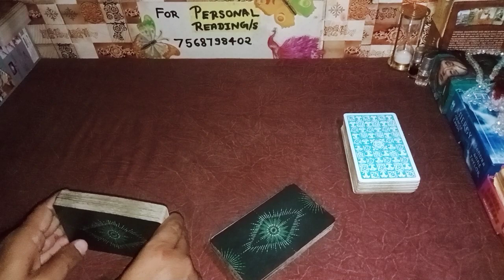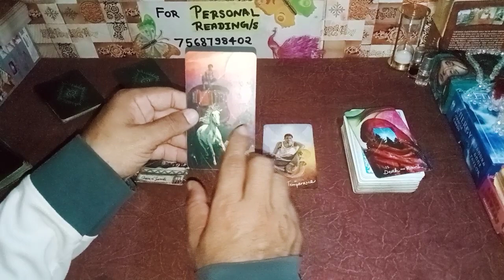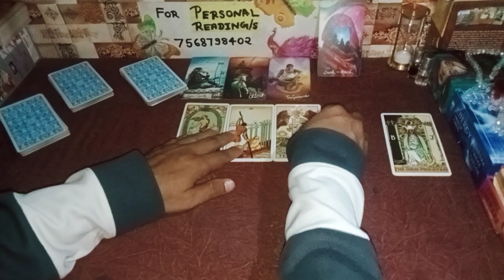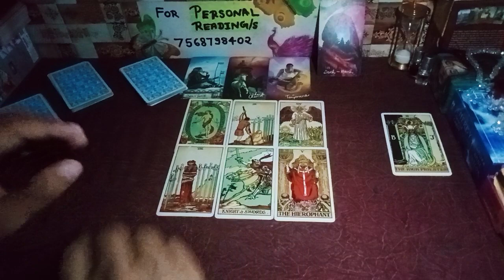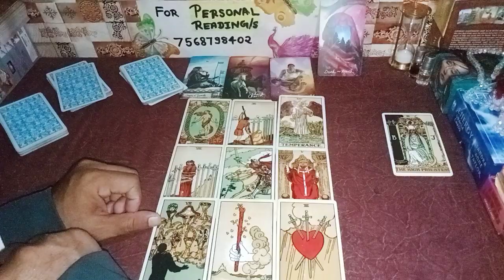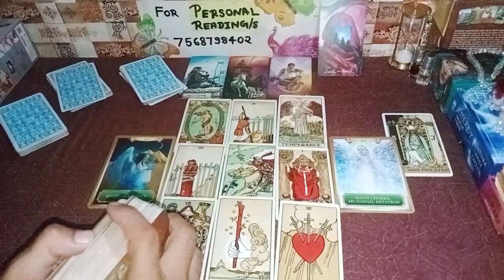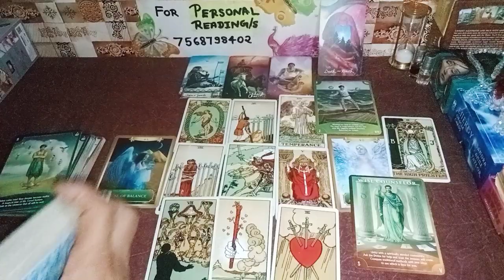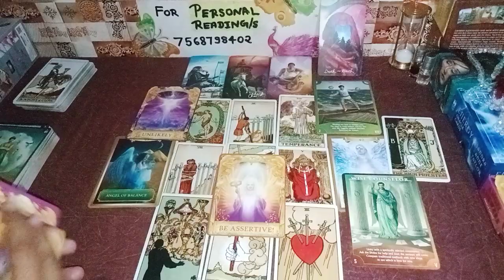दुरिया बड़ रही हैं या कम हो रही हैं🤔😢💔🪜💞💑 nocontact currentfeelings [Tarot Reading Hindi]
Hello Friend
नमस्ते 🙏

Regards
Sachin Sharma